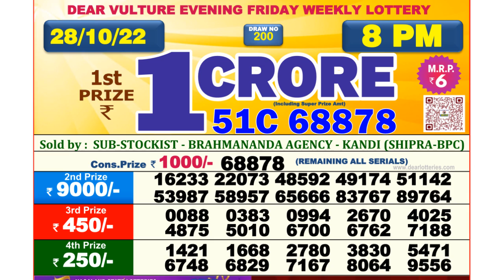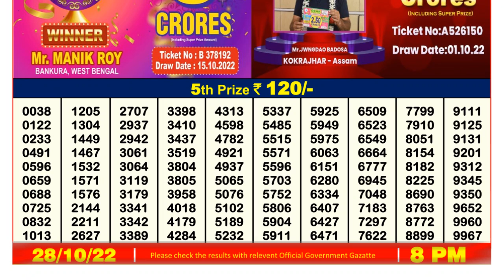🔴Dear Lottery Sambad Live 8pm today 28.10.22 Nagaland State Lottery Result